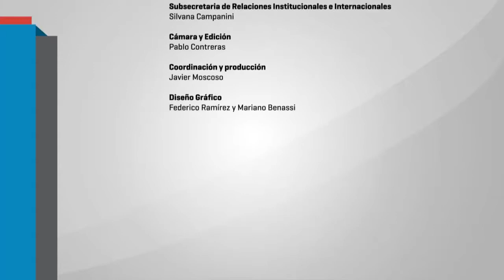X Encuentro de cátedras de pedagogía de universidades nacionales - Silvia de Alarcón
Panel de apertura - Silvia de Alarcón